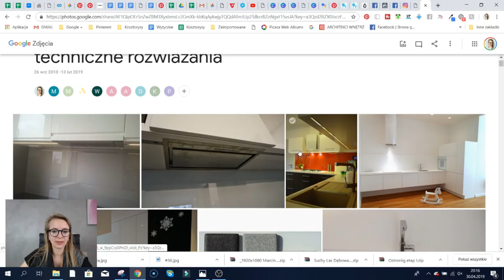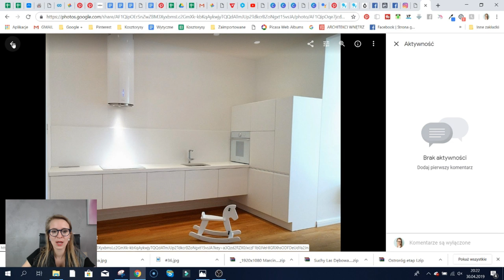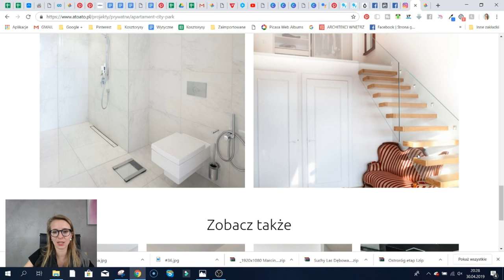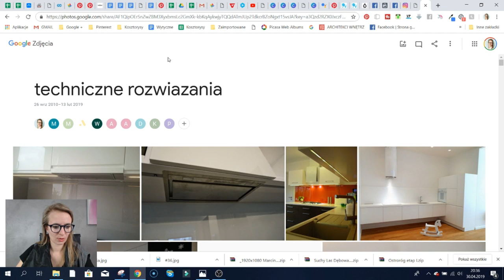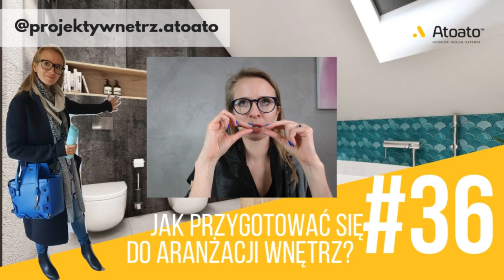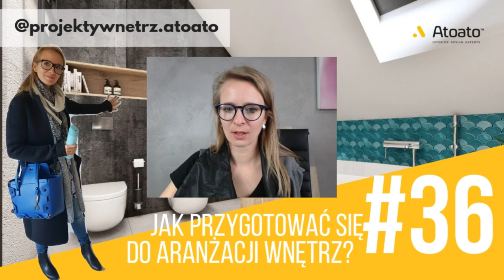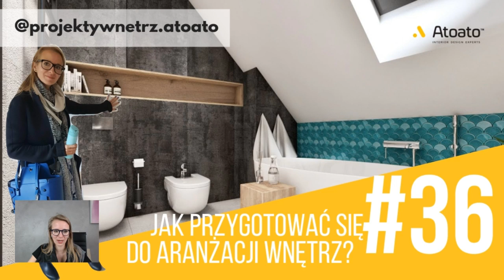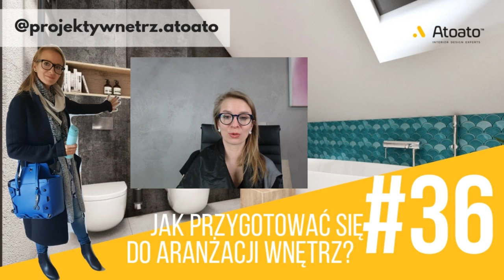Jak przygotować się do urządzania domu?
👉 Jak poradzić sobie z urządzeniem mieszkania?